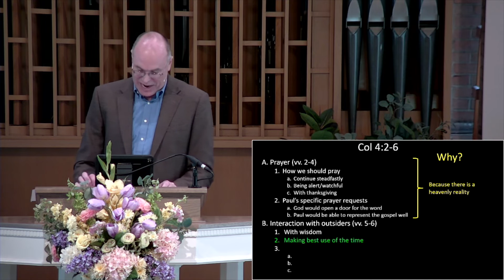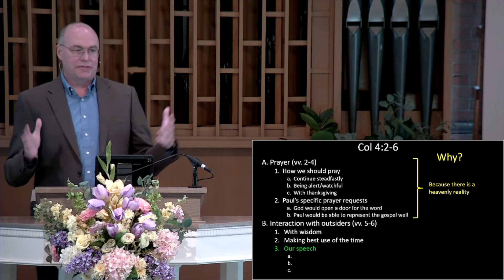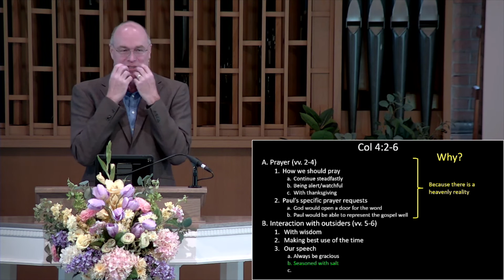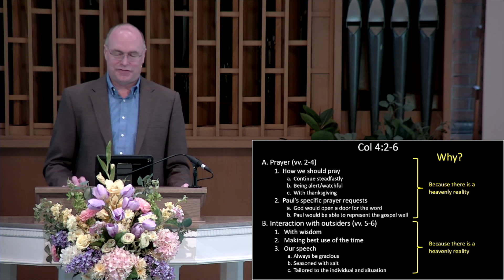Walking with a 'Things Above' Mindset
Paul instructs Christians on how we should pray and how we should interact with unbelievers; not so that we can become better people, but because there is an eternal reality which motivates us.